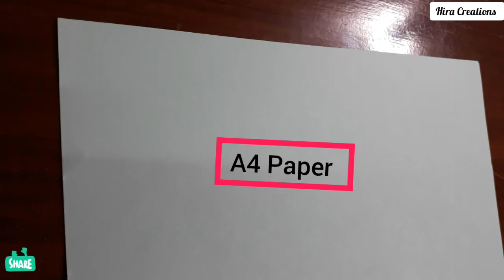DIY - Easy origami envelope tutorial |Heart Envelope 💌 from A4 sheet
DIY - Easy origami heart envelope tutorial
In this video demonstration of how to fold origami heart
envelope simply and easily. This origami - paper folding for beginners
For High Quality Video Kindly Set Resolution At 1080/720 p .